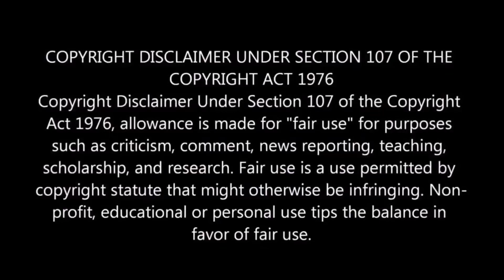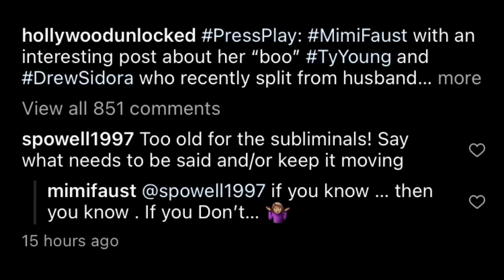Drew Sidora DIVORCE Ralph for Ty Young? Mimi Faust RESPONDS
Media Take Out broke the news that Real Housewives of Atlanta star Drew Sidora and her husband Ralph were getting divorced. And that Ralph was reportedly jealous of the friendship that Drew struck up with reality star/basketball player Ty Young.